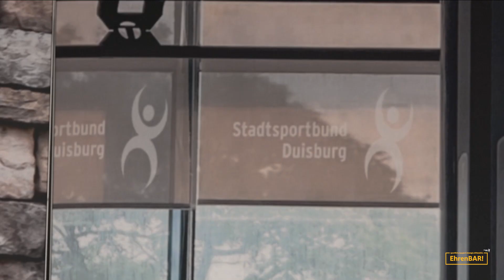EhrenBAR! Manfred Heiligenpahl (Sportfunktionär) - S01E03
Entdecke in der EhrenBAR!, dem Podcast des Stadtsportbunds Duisburg, wie sich Manfred Heiligenpahl, langjähriger Sportfunktionär in Duisburg, als ehrenamtlich Engagierter einsetzt. Erfahre mehr über seine Erfahrungen und die Entwicklung des Sports in Duisburg. Lass dich durch seine Geschichten inspirieren und höre jetzt die dritte Folge von EhrenBAR!